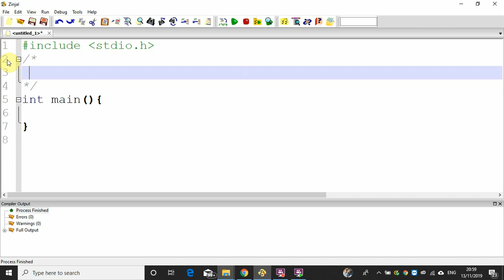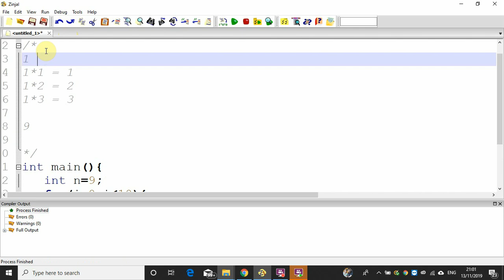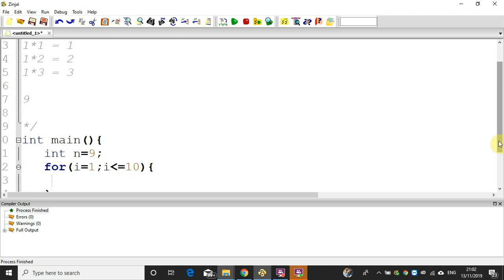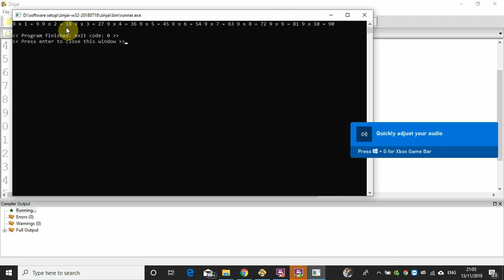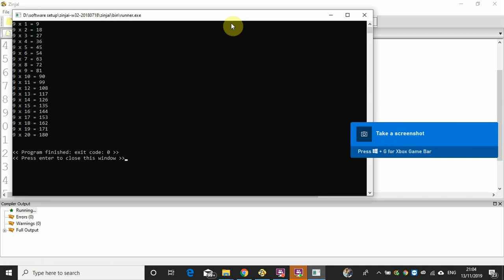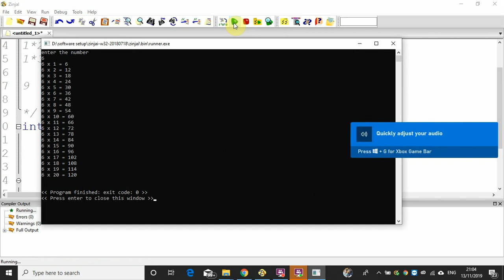multiplication table c malayalam tutorial - video 60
Welcome to another c malayalam tutorial. This video explains how to print multiplication table with c in malayalam.

സി പ്രോഗ്രാമിങ് മലയാളം വിഡിയോ പരമ്പരയിലെ മറ്റൊരു വീഡിയോയിലേക്ക് എല്ലാവരെയും സ്വാഗതം ചെയ്യുന്നു.. ഈ വിഡിയോയിൽ എങ്ങനെ ഒരു ഗുണപട്ടിക സി പ്രോഗ്രാം ഉപയോഗിച്ച് പ്രിന്റ് ചെയ്യാം എന്നാണു നമ്മൾ പഠിക്കുന്നത്.